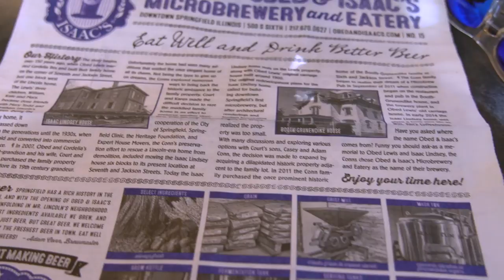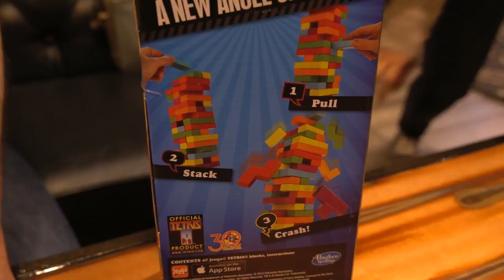HAVE YOU EVER EATEN A HORSESHOE? - Springfield, IL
Today is the first day on our big road trip down to the south! We start in the suburbs of Chicago, Illinois before driving down to Springfield, the Capitol, to stay with a friend. We eat a Horseshoe at Obed & Isaac's Microbrewery, check out Abraham Lincoln's old house, walk around downtown, have a beer and play some games at Buzz Bomb Brewing Company, listen to the Carillon in Washington Park, and then enjoy a movie back at their house.
Interested in purchasing high-quality prints of some of my photography? Head on over to my website to see what I have for sale. The prices are cheap and shipping is $7 flat!
Equipment I Use:

Sony A7s ii
28mm f2 Lens
Sony RX100 m4
Rode Videomic
Samsung Galaxy Note 8
Aputure LED Light
Small Light Panel
Studio Lighting Set
Music (Killertracks.com):
Funky Steps
KOK2465
Track - 10

Fresh View
KT359
Track - 5